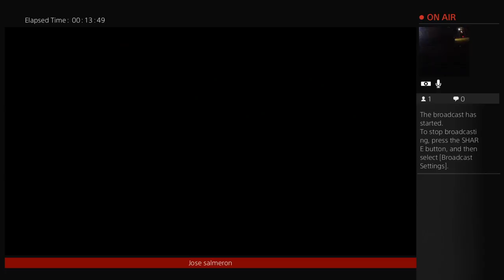Jose H salmeron Vallejo